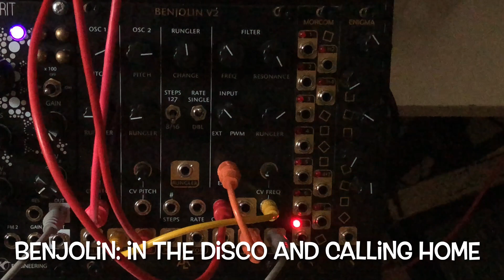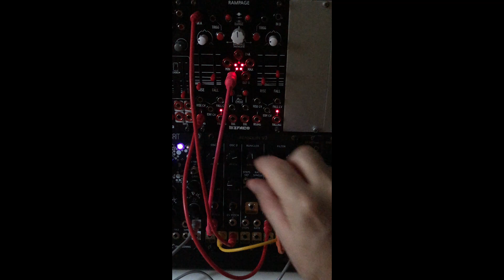“Benjolin: 4 On The Floor and Calling Home” by Friendly Noise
Modules: After Later Audio Benjolin V2, Befaco Rampage

Video Sections:
00:06 Four on the Floor
00:56 Calling Home

Impressions of two sonic moods using the Benjolin V2.
The first one is called “Four on the floor” and it is a very abstract interpretation of a steady dance rhythm.
The second one, “Calling Home”, is a collection of pulsing noises and communications-like sounds. Sometimes they are like router noises, sometimes like the bleeps of the chip on game machines.

The only added effect is a little reverb after recording.

Befaco Rampage is triggered by the triangle wave of OSC2.
The envelope generated by Rampage controls the pitch of OSC1 and the pulse of the Falling Time on Befaco´s envelope goes into the clock input of Benjolin.